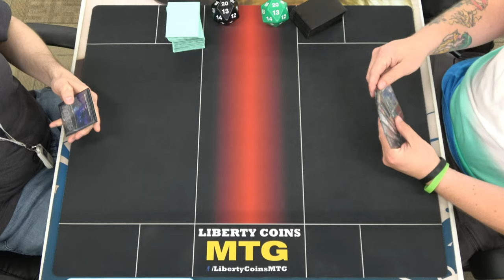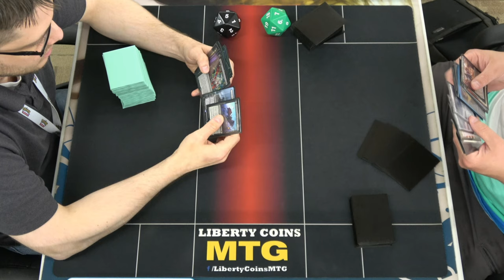Monoblack Midrange ⚫ vs Jund Disguise 🔴🟢⚫ | Pioneer FNM 06-21-24 | Round 2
Open Discord.